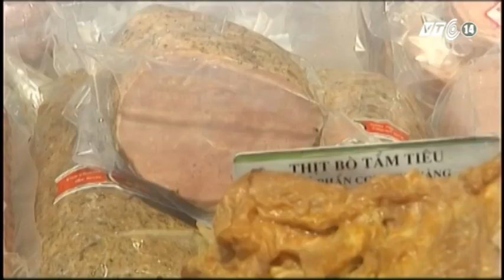VTC14_Ngon và lành_Thịt treo gác bếp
Thịt treo gác bếp ngon miệng tuy nhiên lại có hại cho sức khỏe.